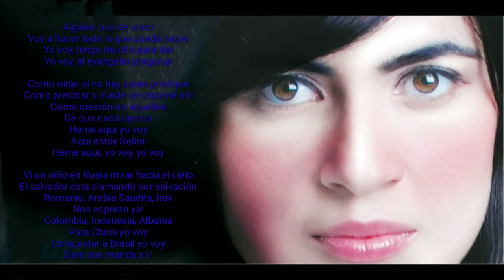Yo Voy(Playback) Legendado Fernanda Brum